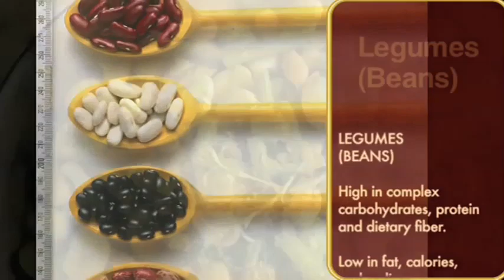Power Foods (Part 1 of 4)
Power Foods (Part 1 of 4) Power foods is the must-see program for everyone who wants to enjoy vital health for a lifetime! Gary Null Ph.D. will help you to optimize your health by understanding the 15 most important foods that everyone needs to consume regularly and the foods that must be avoided at all costs. Join Dr. Null as he guides you through each food in this in-depth, vibrant, beautifully produced 1-hour presentation. And as a bonus, you'll see some of the top Vegan Chefs in the world presenting mouthwatering dishes using the Power Foods.